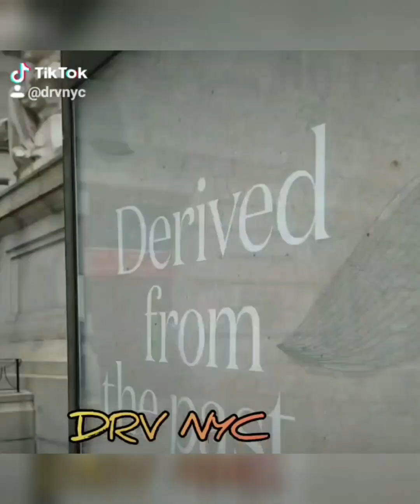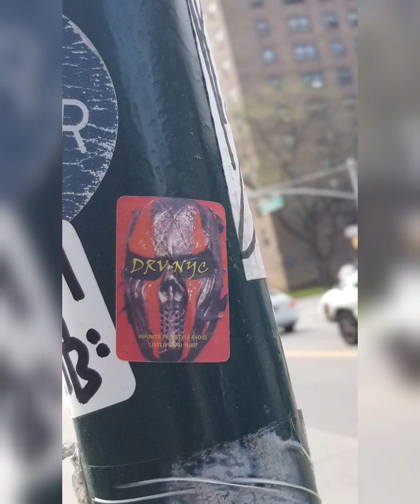hello peopleandvlogs peopl